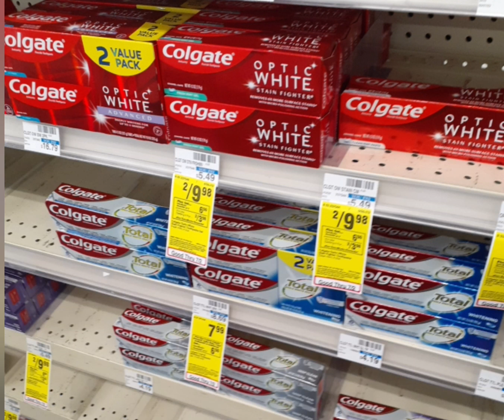Ep 1| 2 Free Colgate toothpaste and $2.60 usd profit | 2 Pastas gratis y $2.60 usd de ganancia